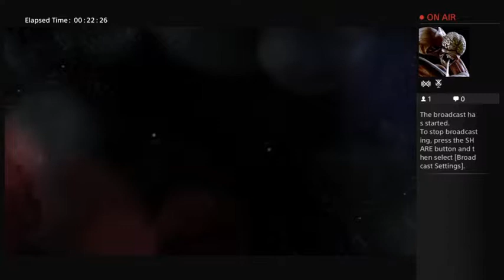EA Sports UFC - Unranked Online Livestream #14 - All Heavyweights Part 5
I play EA Sports UFC online, playing as all heavyweight fighters, (Part 5/5)

Fight 1: Travis Browne vs Alistair Overeem

Fight 2: Mark Hunt vs Cain Velasquez

Fight 3: Roy Nelson vs Cain Velasquez

Fight 4: Antonio Silva vs Cain Velasquez